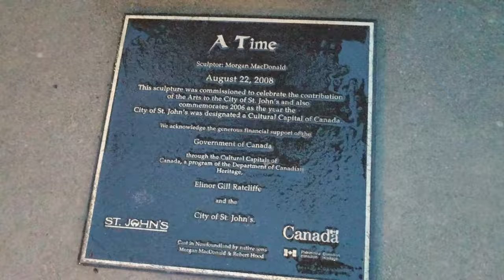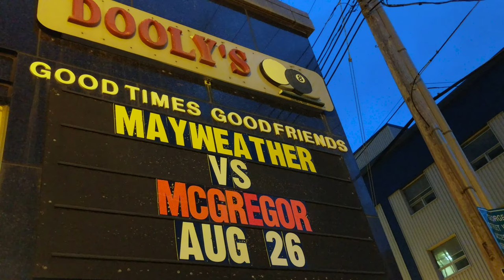St. John's George Street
Shot on a Google Pixel XL on Sept. 2, 2017, in St. John's, N.L.